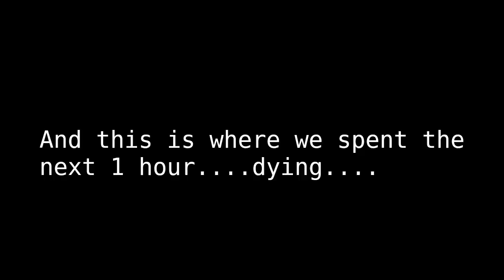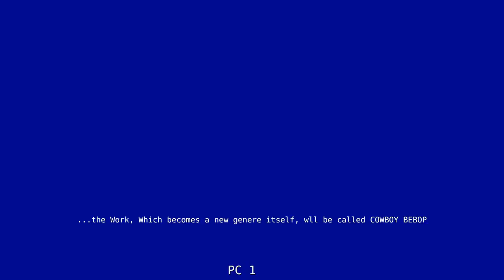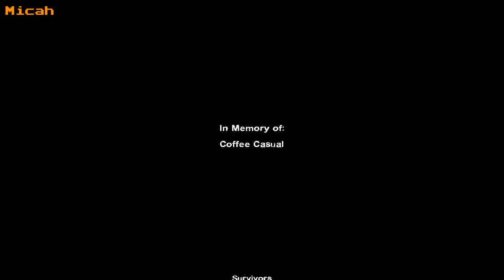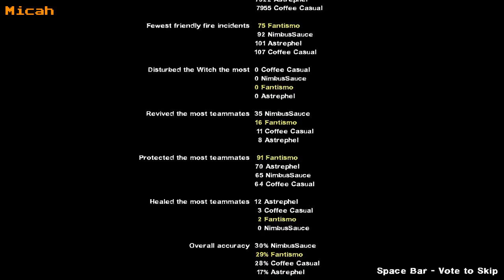Lets play Left4Dead 2 EP7 : THIS IS THE STAGE THAT NEVER ENDS!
the new most frustrating stage we have played!

NearlyEpicStudios.com